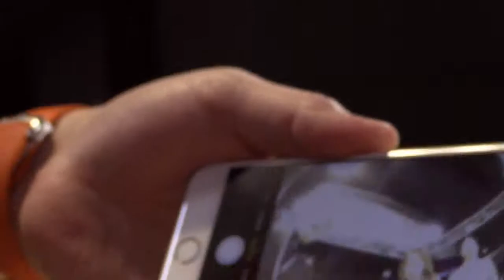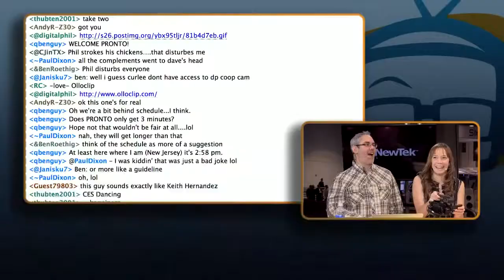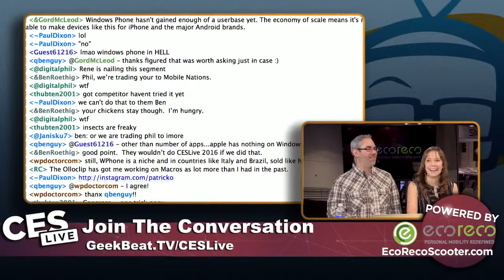Geek Beat Archives Olloclip Talks 4 in 1 Photo Lens at CES 2015